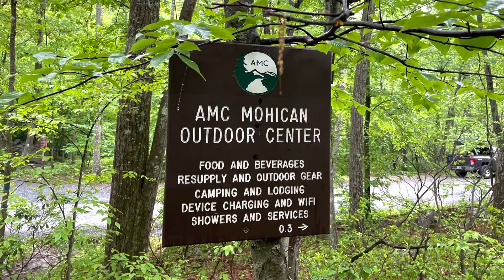5/27/22 Day 6 New Jersey 12.4 miles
Day 6… 12.4 miles tent site to tent site. One of my last efforts to at least keep the Garmin going was the MOC Mohican Outdoor Center. I also knew that I could get a sammich there. It’s getting a little wet out there but, the terrain is still relatively easy. Minor ups and downs. The last tent site was picked in a hurry. I was .1 off from the real thing. It was raining today.